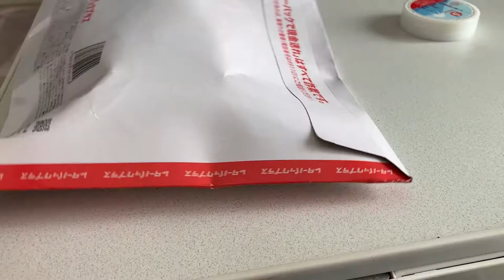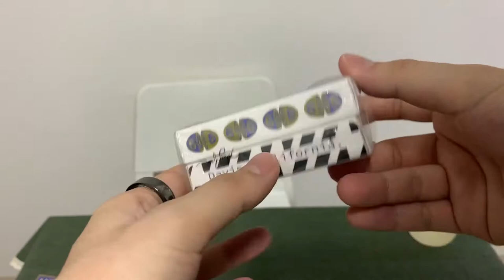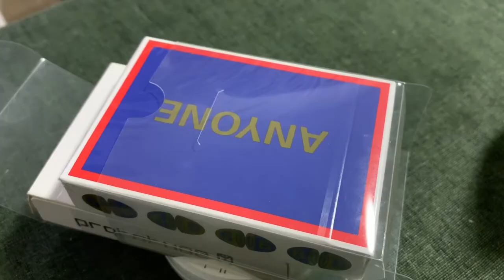【商品レビュー】なにやらプレイフェアさんから届きました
このケースはいいぞー
いずみさんありがとうございました！